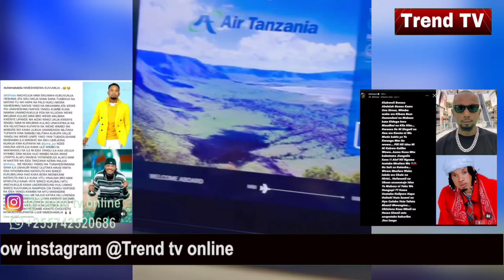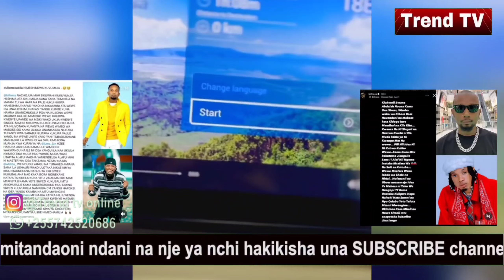Bifu zito la HARMONIZE na DIAMOND lahamia kwa DULLA MAKABILA na BILLNAS baada ya haya kutokea